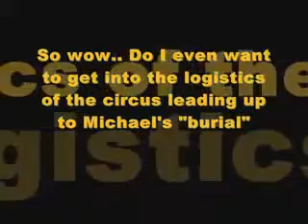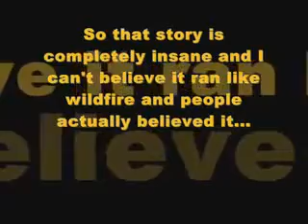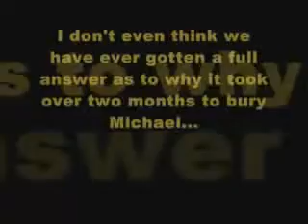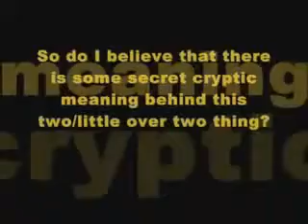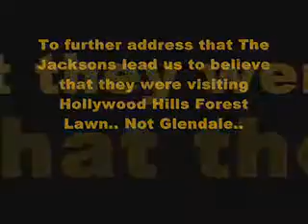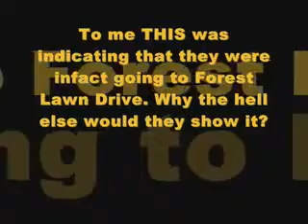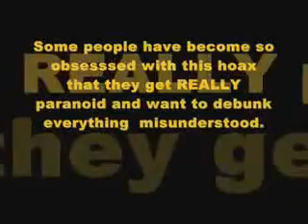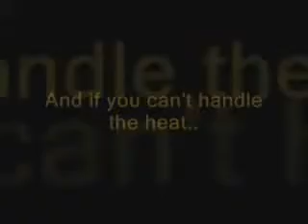The death of Michael Jackson We have a hoax Part 32